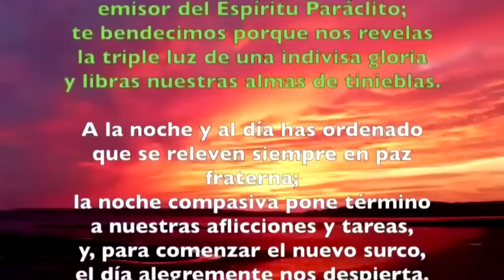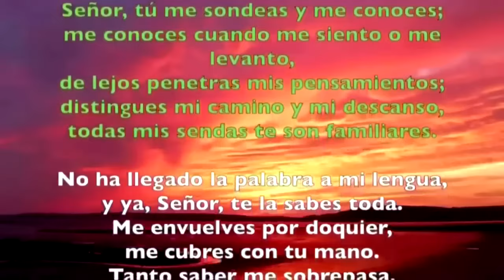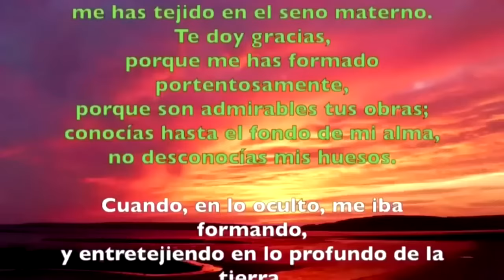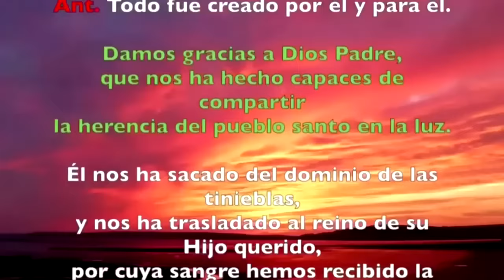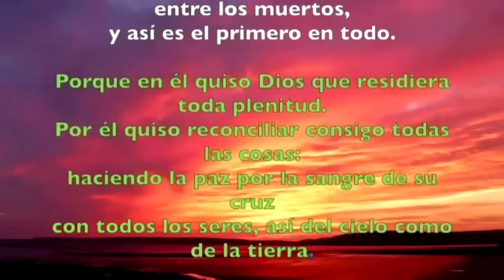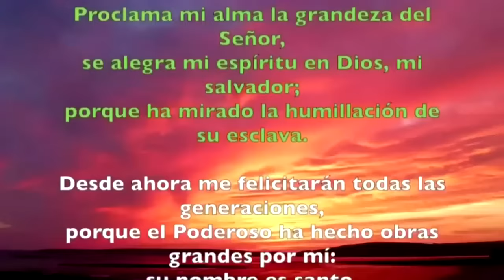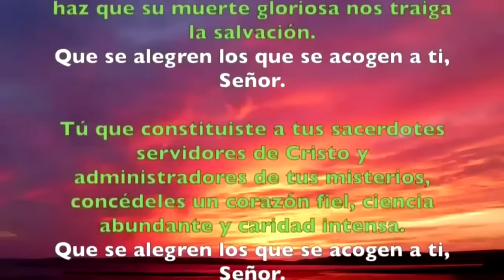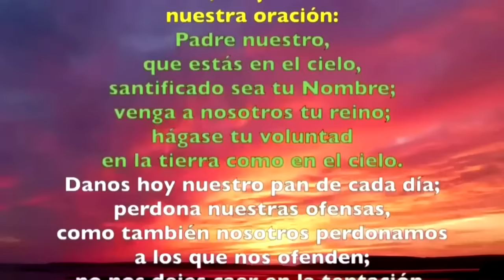Oración de la tarde (Vísperas), MIÉRCOLES 18 SEPTIEMBRE 2024 | XXIV del Tiempo Ordinario | cathopray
Oración de la tarde (Vísperas),MIÉRCOLES 18 SEPTIEMBRE 2024 | XXIV del Tiempo Ordinario